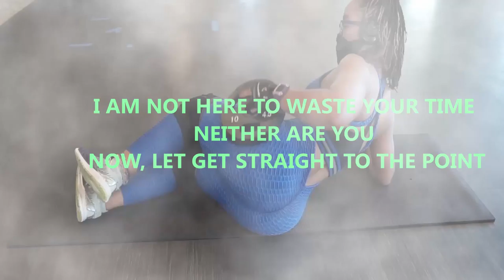FULL LEG WORKOUT AT HOME WITH RESISTANCE BAND ONLY !